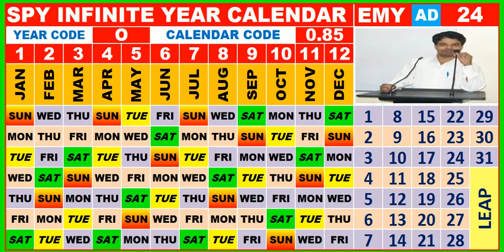AD24, EMY 24 , CC CODE 0.85, CALENDAR CODE 0.85,cc85ad,,spycc85ad,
AD24, EMY 24 , CC CODE 0.85, CALENDAR CODE 0.85

Divide your year by 28 and take just two digits just after decimal point , which is called
Calendar code ( or CC Code )
For example if your year is 2020 , then 2020 / 28 = 72.1428 , here take just 0.14 which is called Calendar code of Year 2020 and go to the following link to observe your Calendar of the given year . Similarly You may do  with the help of Equivalent minimized year ( EMY ) which is just a remainder of the year by 28 or
                                     EMY = MOD ( YOUR YEAR , 28)
And  go to the following links